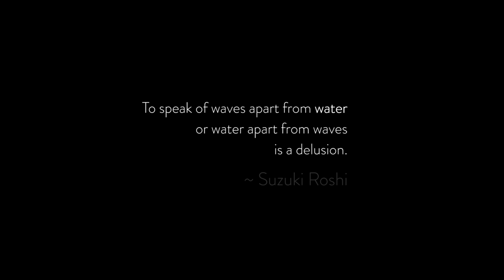Saltwater Buddha: The Film - Official Trailer / Teaser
Fed up with teenage life in the suburbs, Jaimal Yogis ran off to Hawaii with little more than a copy of Hermann Hesse's Siddhartha and enough cash for a surfboard. Now an author and father, Jaimal recounts his journey from jungle communes to zen monasteries, from the warm Pacific to the icy New York shore. Based on the internationally-acclaimed memoir, this is a chronicle of finding focus in the barrel of a wave and truth in the great salty blue.

Trailer Edit: Jordan Dozzi
Surfers in order of appearance: Jaimal Yogis, Logan Landry, Holly Beck, Andy Olive, Danny Hess, Jay Nelson.

Director: Lara Popyack
Executive Producer: Urijah Faber
Editor: Jordan Dozzi
Producers Mike Madden and Jaimal Yogis
Director of Photography: Roberto Vezzone